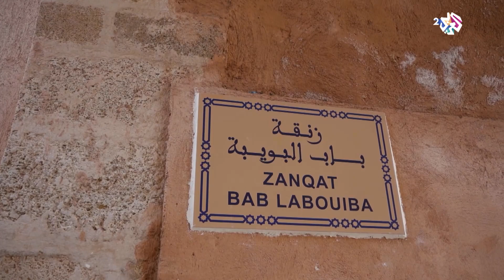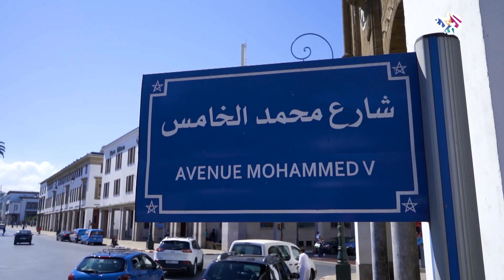مدينة الرباط.. جولة في أهم معالم وشوارع عاصمة المغرب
تسافر الحلقة إلى العاصمة المغربية الرباط العريقة وتستعرض أهم معالمها وعادات أهلها وأسواقها.